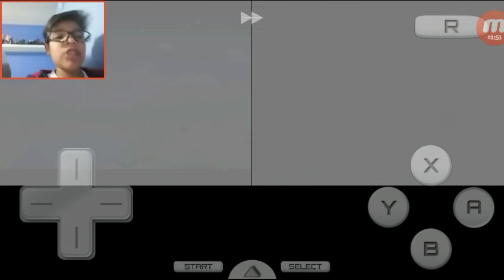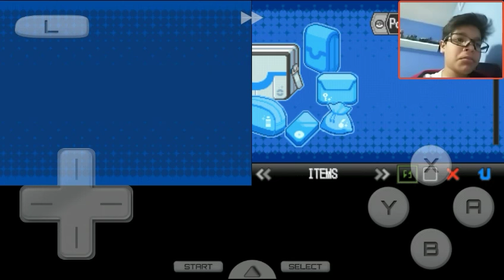pokemon White 2 #1 em busca do riolu